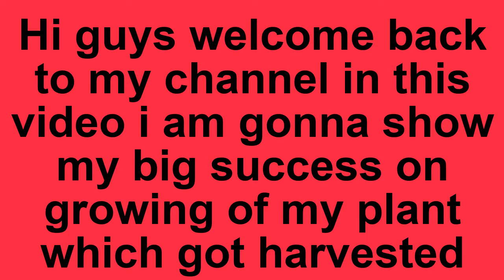my success in harvesting plants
Hi guys my name is ammu and welcome to my channel and in this video I am gonna show my success in plants and harvesting and please subscribe like and share